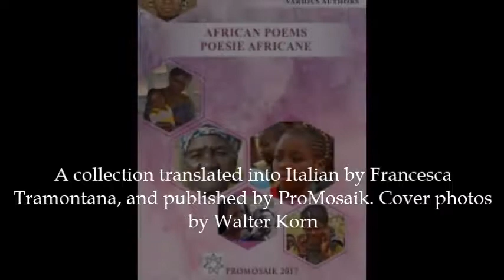African Women - Poetry in English, Spanish, and Italian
The two new poetry collections of ProMosaik in English, Spanish, and Italian.

To struggle against the discrimination of African women.

Milena Rampoldi - ProMosaik